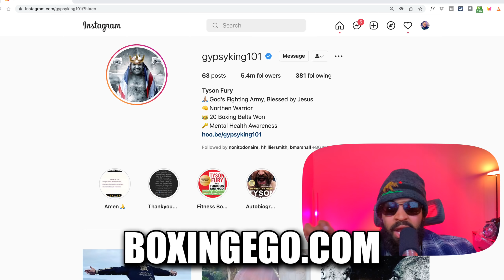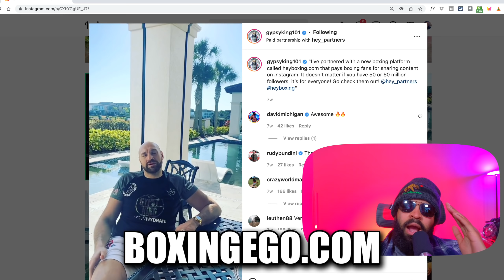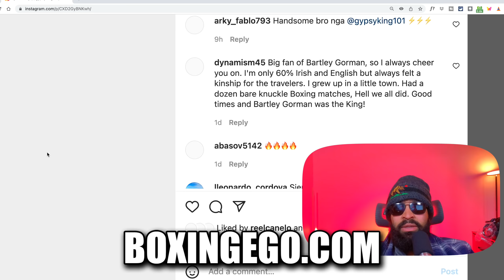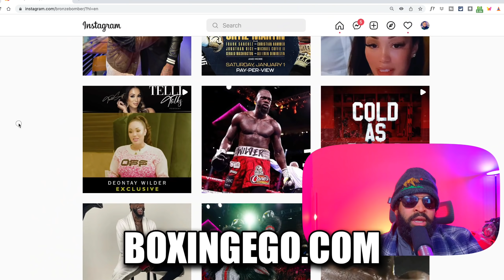Deontay Wilder TOLD YOU! Tyson Fury DOES IT AGAIN! Eddie Hearn "I Dont Trust Fury" FINALLY Admits..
Deontay Wilder TOLD YOU! Tyson Fury DOES IT AGAIN! Eddie Hearn "I Dont Trust Fury" FINALLY Admits..818PUTCTH

deontay wilder, deontay wilder told you, tyson fury does, deontay wilder boxingego, eddie hearn, i dont trust fury, anthony joshua, tyson fury boxingego, heavyweight
🏷: tysonfury deontaywildertold deontaywilder BoxingegoBoxingNews Boxingego deontay wilder BOXINGEGO NEWEST VIDEO.

Things I'm interested in: Boxing, Boxing (sport), Athletes, Boxers, Fighter, Floyd Mayweather, Manny Pacquiao, "Iron" Mike Tyson, Muhammad Ali, Canelo Alvarez, Roberto Duran, Sugar Ray Leonard, Lennox Lewis, Roy Jones Jr., Deontay Wilder, Vinny Pazienza, Julio Cesar Chavez, Sugar Ray Robinsons, Jack Johnson, Joe Louis, HBO Boxing, boxing talk, fight talk, Premier Boxing Champions, PBC, Al Haymon, Boxing Legends, Boxing Star, Errol Spence Jr., Terence Crawford, Gervonta "Tank" Davis, The Best Boxer in the World, The Fight Game, Max on Boxing, Joe Rogan, Joe Budden, Spotify, Patreon, Boxing's biggest fights, Boxing's Biggest Upsets, Full Fight, Full Fights, Kimbo Slice, UFC, Conor McGregor, Bob Arum, Devin Haney, Jake Paul, Logan Paul, Hotboxin' with Mike Tyson Clips, hotboxin clips, YouTube, YouTube Boxing, Twitch, Instagram, FaceBook, SnapChat, TikTok, Elon Musk, BitCoin, GOOGLE, Nipsey Hussle, Warren Buffet, Motivation, Arnold Schwarzenegger, Reactions, Reaction, EGO Reactions, World News, Boxing News, World Peace, U.S.A.